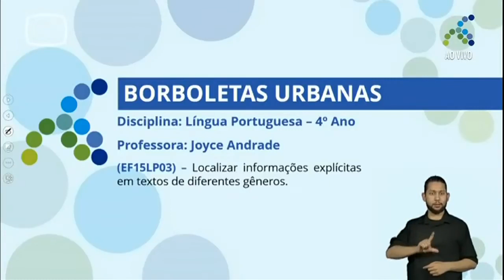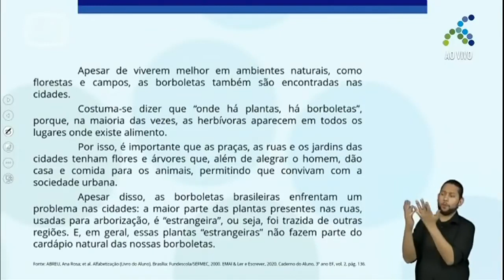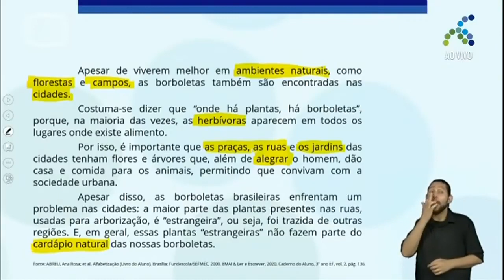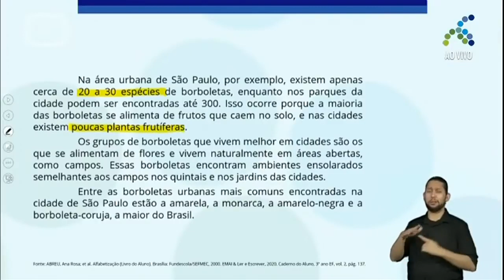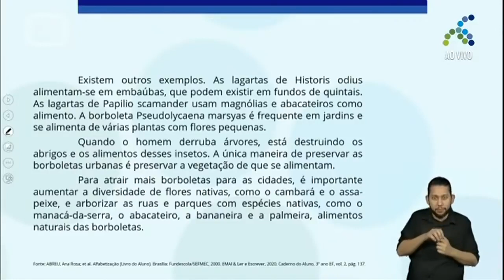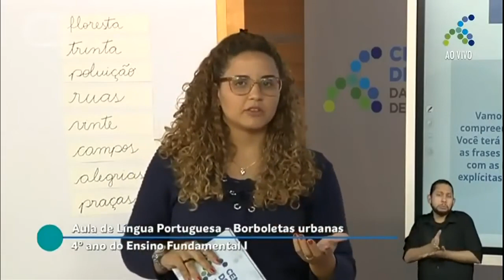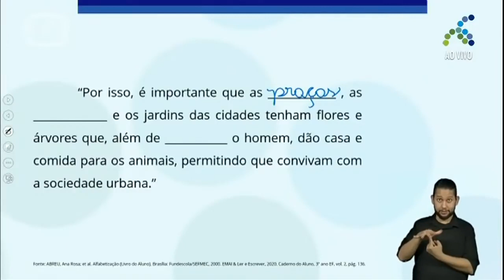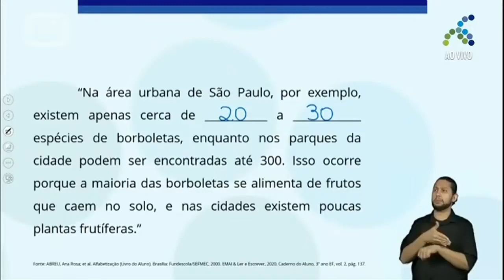10/11 4º ano EF Língua Portuguesa Borboletas urbanas